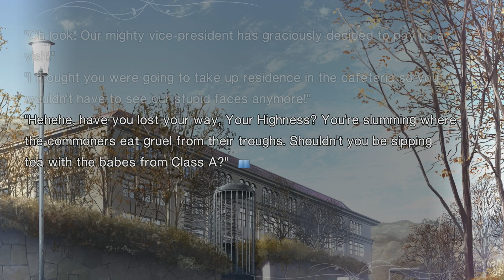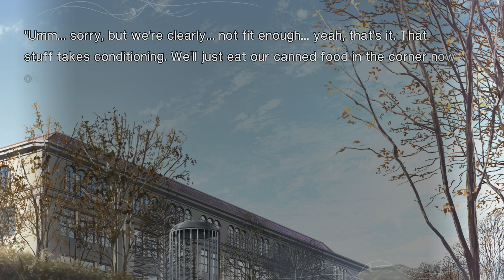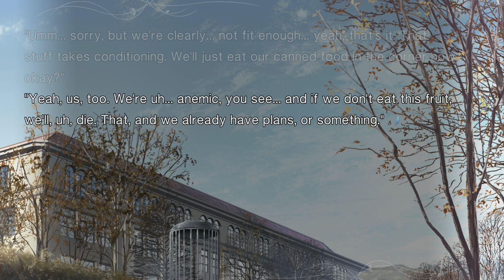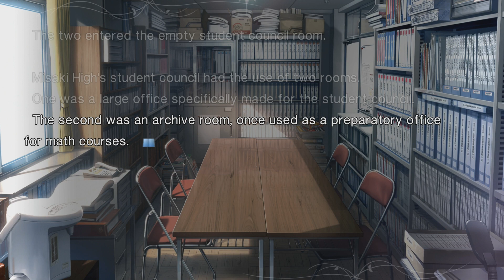Lunch With Tobimaru | Mahoutsukai no Yoru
Despite the $45,000 melon on offer from the girls, Soujuuro almost makes the worst possible decision by electing to eat lunch with the guys until Tobimaru shows up to save him from his own stupidity by forcing Soujuuro to have lunch with him in one of the student council rooms instead. And also voluntells Kinomi that he's helping out with the upcoming winters cleanup of the old school building. You're got to love the seemingly unilateral power of the student councils in Japan.